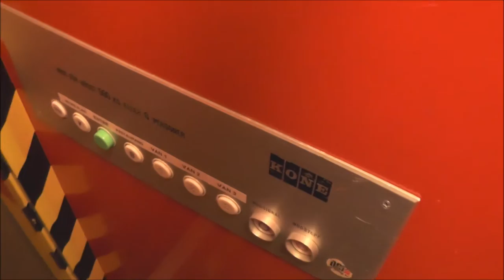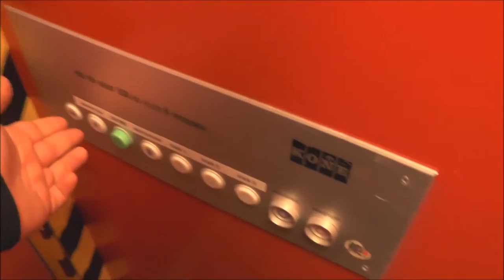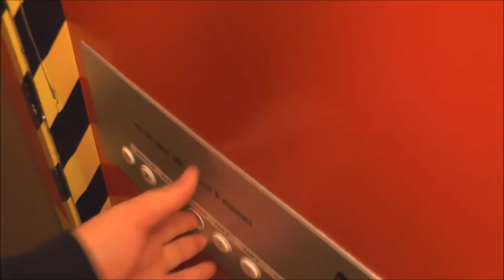KONE Traction elevator with Doors on 90 Degrees @ Södra Centralgatan 10, Gävle